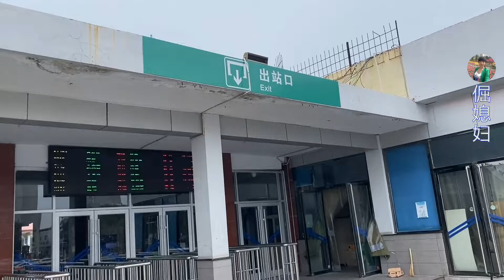嫂子和曼子来河北，倔媳妇梳妆打扮开车去迎接，愿做二丫坚强后盾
大家好！我是倔媳妇~欢迎来到我的频道
专注分享农村的朴实生活和点滴趣事
满满的正能量
感受农村一家人的欢喜日常